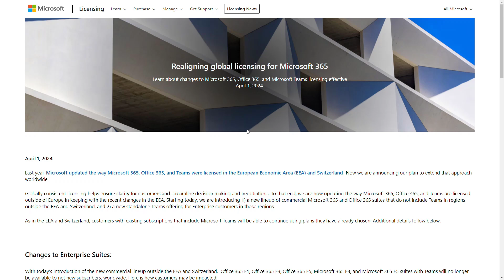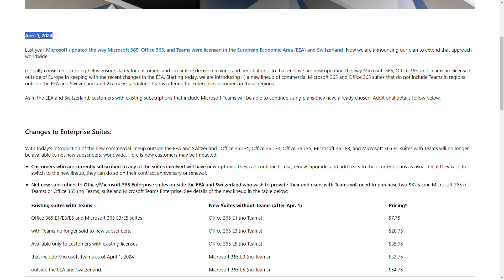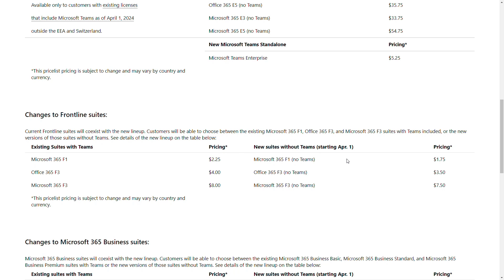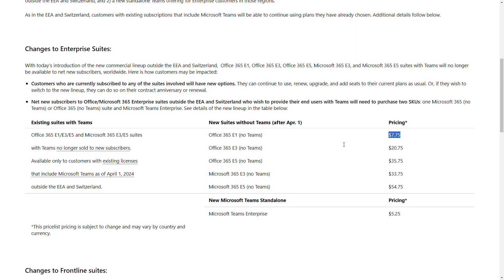Teams removed from Enterprise Microsoft 365 subscriptions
Microsoft changing the licensing of Microsoft 365 E and Office 365 E licensing. Microsoft Teams are removed to separate plans which will increase summary costs of license costs. Verify how  the new changes will impact costs for your organization.

Prepare your budget and plans for the new licensing model without Teams included.

⏰ Timestamps
00:00 - Title
00:06 - Introduction
01:05 - Microsoft Teams removed in Office 365 E and Microsoft 365 E plans
02:29 - Changes in licensing Office 365 and Microsoft 365
06:25 - Conclusion
07:10 - Outro